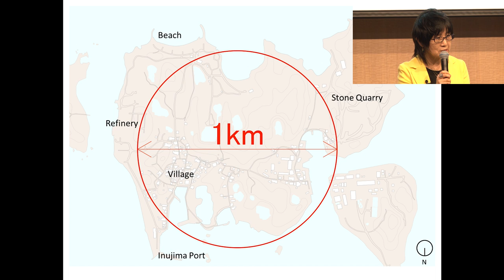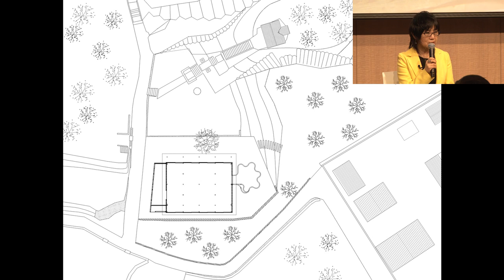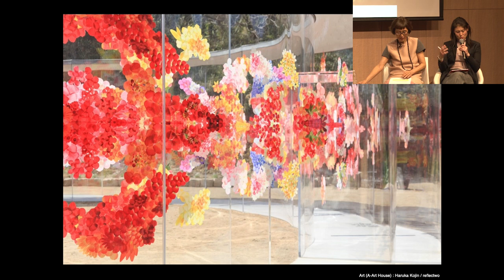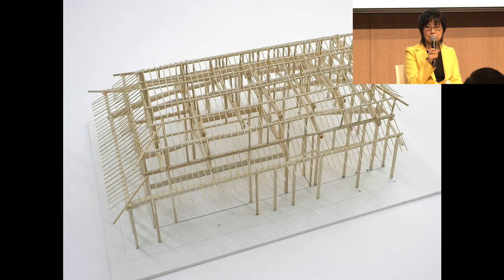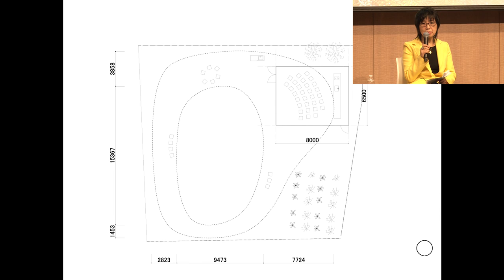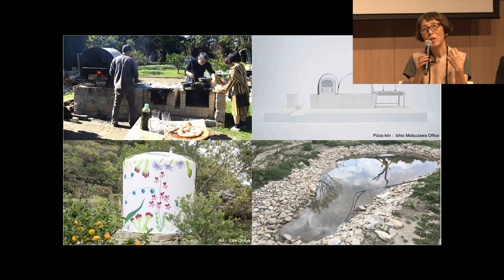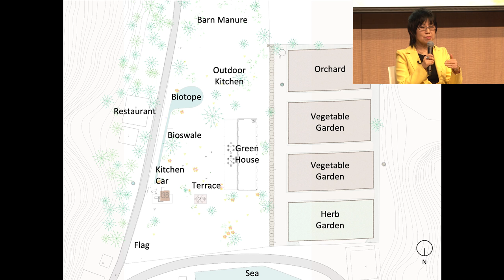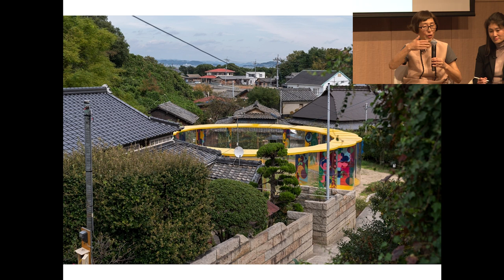Symbiosis Curators’ Talk | Yuko Hasegawa x Kazuyo Sejima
Held in celebration of the opening of the "Symbiosis: Living Island" exhibition at JAPAN HOUSE Los Angeles, this event presented the opportunity for guests to gain insight into the background of the exhibition and its concept, as well as its meaning for the future relationship of art & architecture in Japan and across the globe.

This talk program featured the exhibition's curators: Yuko Hasegawa, Director of the 21st Century Museum of Contemporary Art in Kanazawa and Artistic Director of the Inujima “Art House Project,”  and Kazuyo Sejima, internationally renowned architect, founding member of the SANAA office and winner of the Pritzker Architecture Prize in 2010.

“Symbiosis | Living Island” Exhibition
●　Dates: Saturday, April 15, 2023 – Wednesday, July 5, 2023
●　Hours: Mon. – Fri. | 11:00 AM – 7:00 PM (PDT)
                   Sat. – Sun. | 11:00 AM – 8:00 PM (PDT)
●　Fee: Free

●　CONNECT WITH JAPAN HOUSE LOS ANGELES